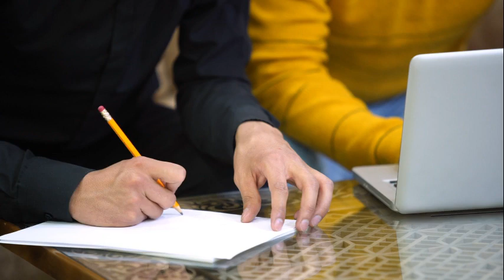DO THIS BEFORE YOU START YOUR DAY. Best motivational speech 2023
Make sure you're surrounded by people who will encourage you to keep going—family, friends, coaches, and mentors who lift you up when times get tough. Believe in yourself and believe in those around you who believe in you—you are capable of anything!

The biggest challenge that comes with tenacity is knowing when to stop. This is why it’s so important to measure your success through meaningful wins. Choose a goal and strive for it, but be flexible enough to accept other forms of success when the desired outcome isn’t possible or within reach.

It’s okay if you don’t achieve your original goal, but make sure you recognize your progress and successes along the way.

Celebrate each milestone, no matter how small. Take a break every now and then to acknowledge the fact that you are making progress and still trying, even if it isn’t going as planned. This will help you stay motivated and energized as you work toward achieving ultimate victory.

It's important to remember that you are never truly defeated until you've thrown in the towel. Quitting is easy, but victories are earned through hard work and tenacity. That’s why it’s important to push yourself and to keep going no matter how hard it gets.